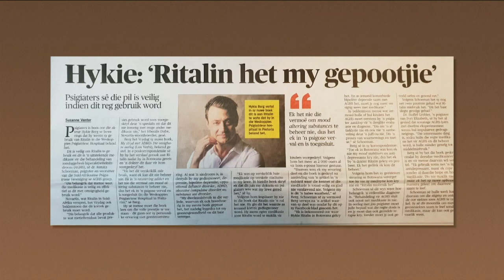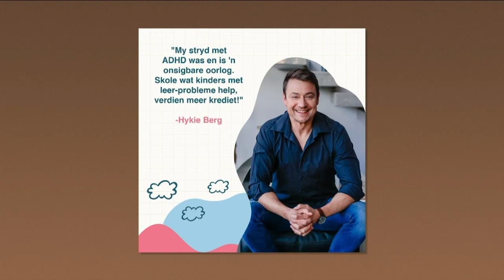Hykie Berg – Spreekkamer | 3 Oktober 2022 | kykNET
Sepiester, Hykie Berg, gesels met ons oor sy boek “My stryd met ADHD”.

Soapie star, Hykie Berg, chats with us about his book “My stryd met ADHD”